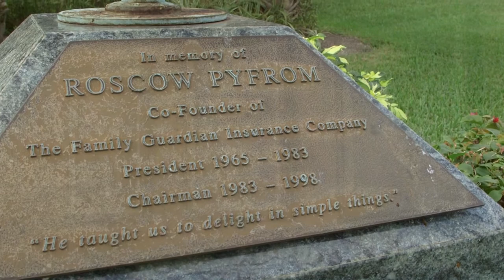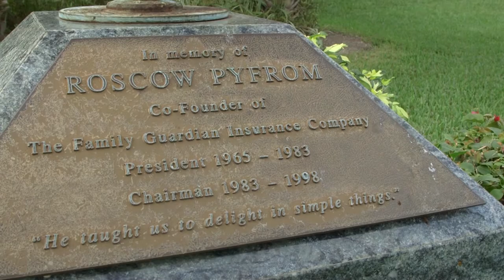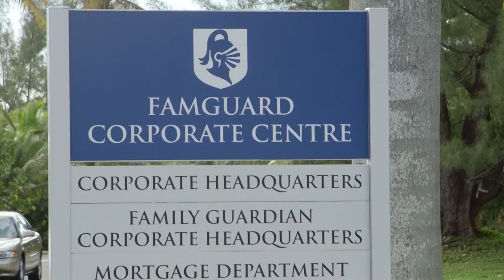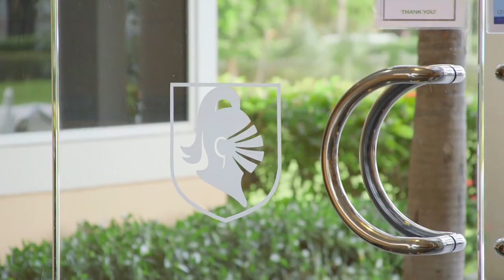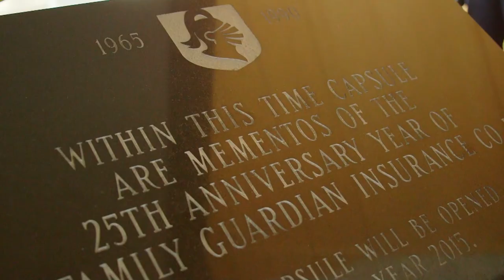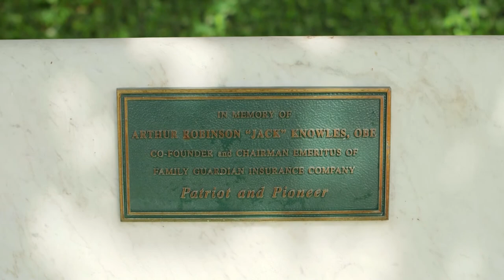Family Guardian 50th Anniversary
Family Guardian celebrates 50 Golden years.